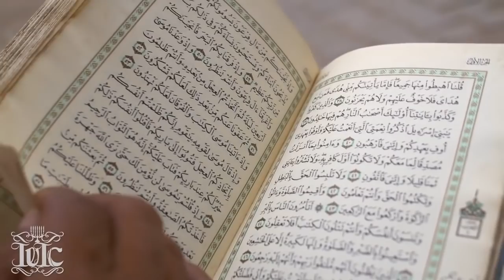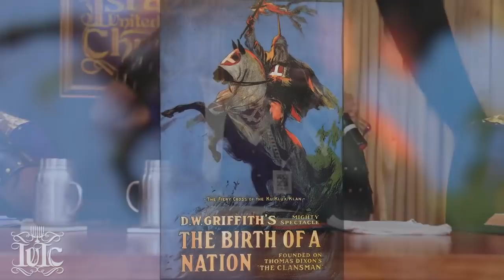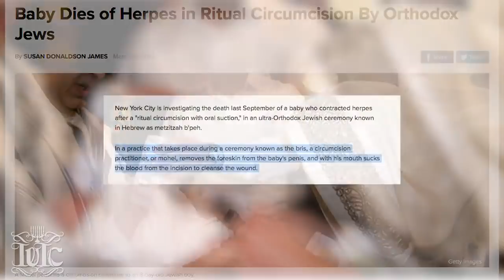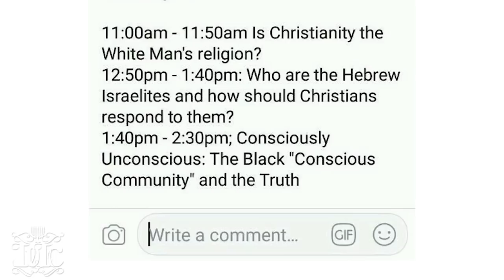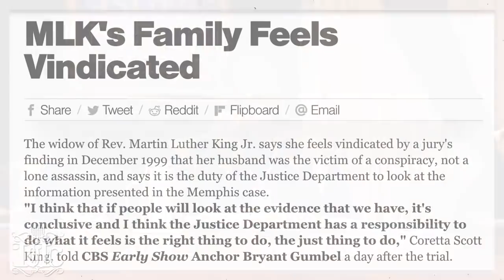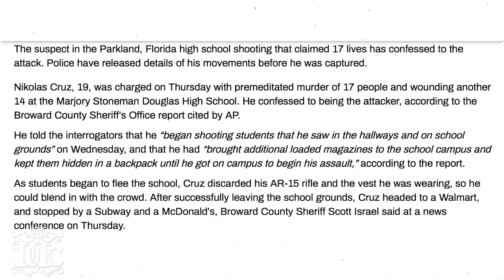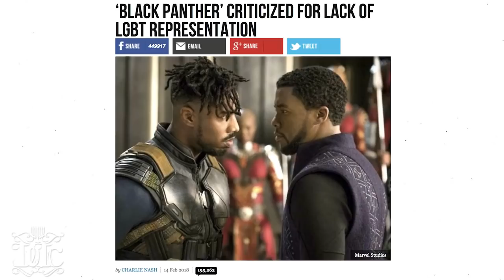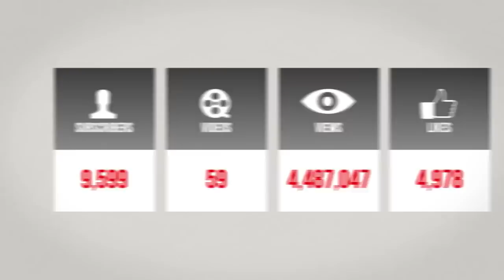InTheClassRoom || THROWBACK THURSDAY || FEAR OF A BLACK PLANET!!